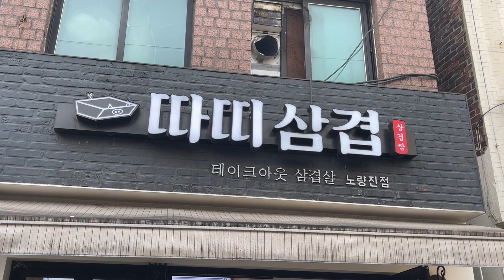Fire Grilled Pork Belly Samgyeopsal (맛있는 따띠삼겹) - Korean Street Food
Directly translated from Korean, samgyeop-sal (삼겹살) means "three layer flesh," referring to striations of lean meat and fat in the pork belly that appear as three layers when cut. In Korea, the word samgyeop-sal, meaning "pork belly", often refers to samgyeop-sal-gui (grilled pork belly), in the same way that the word galbi, meaning "ribs", often refers to galbi-gui (grilled beef ribs). Gui refers to roasted, baked, or grilled dishes.

Grilled meat is placed on fresh and/or pickled leaves of vegetables, with some ssamjang, and rolled up to make ssam (wrap) which is eaten in one mouthful. Any combination of accompaniments mentioned above can be added to the roll according to preference, most popularly sliced garlic.

Cooked rice, stews such as kimchi-jjigae and doenjang-jjigae, as well as naengmyeon (cold noodles), can be served as meals. Sometimes, leftover meat is mixed with rice, gim-garu (seaweed flakes), and seasonings to make bokkeum-bap (fried rice) at the end.

Samgyeopsal is often accompanied by, or accompanying (as anju) shots of soju. Somaek, a simple cocktail made by dumping a shot of soju into a glass of beer, is also a popular beverage consumed with samgyeopasal.

따띠삼겹 - 동작구 노량진 1동 119-16
Dda Ddi Samgyeop - Norayangjin Seoul - Korea

Price:
양념삼겹 (Sweet and Sour Pork Belly): 9,000 won (USD 8.7)
간딴삼겹 (Original Pork Belly): 8,500 won (USD 8.2)

This channel is all about famous street food, delicious dishes, yummy food, top best restaurants, places to eat for passionate foodies around the world.